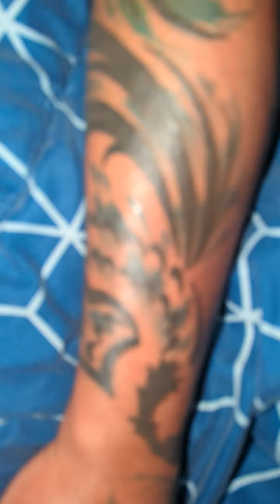HYPE F.O.M.O. BTS! Viewer beware, you're in for a scare! What even is this YouTube channel? (2)